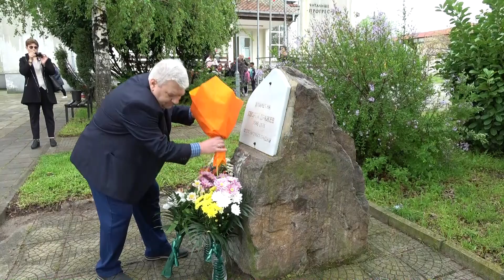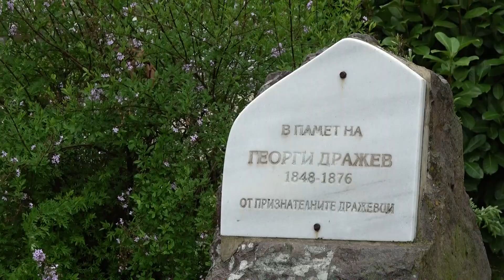ОБЩИНА ТУНДЖА: ДРАЖЕВО ДНЕС